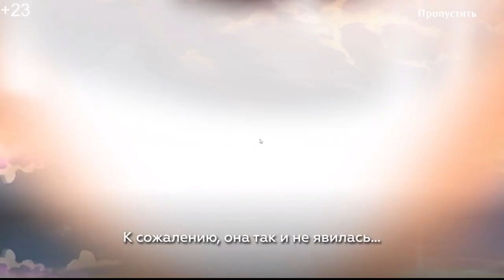Богиня с Большой Грудью упала на тебя! +23 Только для взрослых!